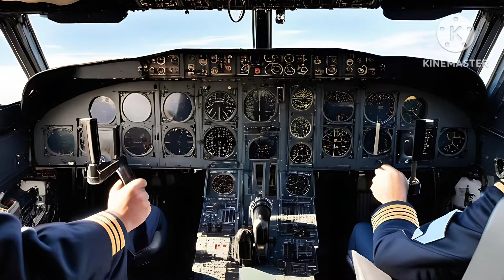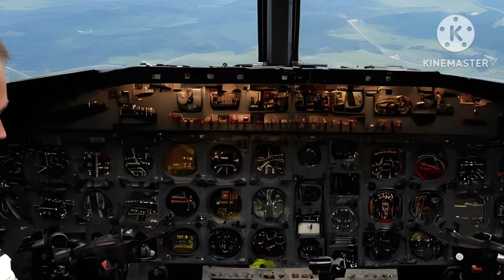The Mysterious Journey: Pan American Flight 914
In the annals of aviation history, few tales are as confounding and captivating as that of Pan American Flight 914. On a radiant July day in 1955, the bustling city of New York set the stage for the departure of this fateful flight bound for Miami, Florida. Laden with 57 passengers and 4 crew members, the aircraft embarked on its journey, its sleek form slicing through the azure sky with purpose and promise. Yet, as the hours ticked by and the Florida coast failed to materialize on the horizon, a sense of unease descended upon air traffic controllers, signaling the beginning of an enigmatic saga.

For 37 long years, the whereabouts of Flight 914 remained shrouded in mystery, a spectral absence haunting the annals of aviation. Then, on a seemingly ordinary day in September 1992, the radar screens at a Venezuelan airport flickered to life, capturing the blip of an unexpected visitor. Juan de la Corte, a seasoned air traffic controller, peered through his binoculars, his gaze fixed upon a peculiar sight—a plane that seemed to defy the passage of time. With a construction reminiscent of a bygone era, yet possessing a vitality that belied its years, the aircraft's appearance ignited a flurry of speculation and intrigue.

As the situation unfolded, the inexplicable only deepened. The pilot's revelation sent shockwaves through the airwaves, as the realization dawned that Flight 914 had inexplicably journeyed through time. Despite desperate attempts to unravel the mystery, the plane's departure from the radar screen marked the beginning of yet another chapter in its enigmatic odyssey. And so, the legend of Pan American Flight 914 endured, a testament to the enduring allure of the unknown and the enduring power of the human imagination.